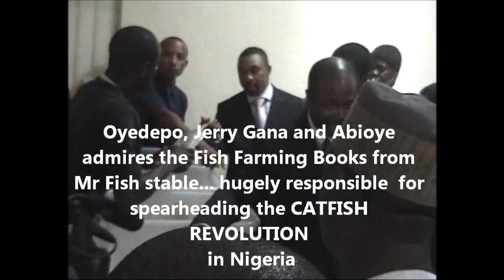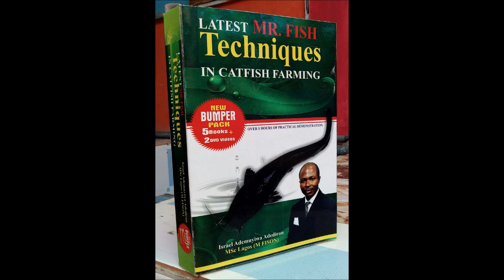THE GENESIS OF THE CATFISH REVOLUTION AT COVENANT UNIV. PART I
Mr Fish Catalyses Catfish Revolution  at Covenant University. Mr Fish lectures Bishop David Oyedepo, Bishop David Abioye of the Living Faith World Outreach Centre a.k.a ( Winner's Chapel) with Prof. Jerry Gana at Covenant University.